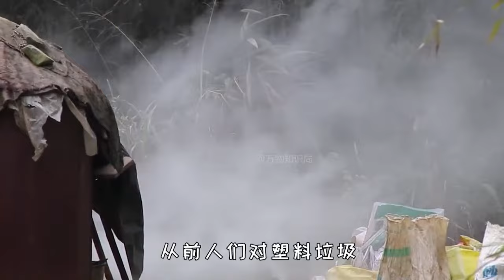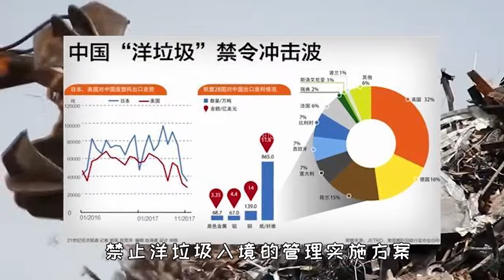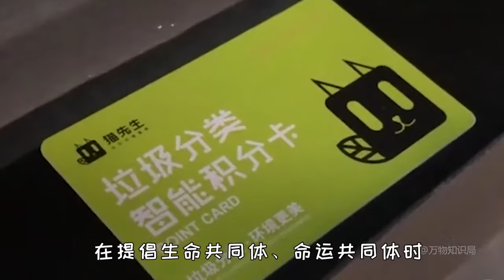中国拒收洋垃圾后，美国回收站垃圾围城，美国垃圾为何中国清理？【万物知识局】